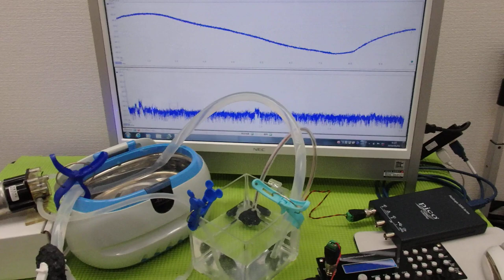‹メガヘルツ›の超音波発振制御技術 ultrasonic-labo